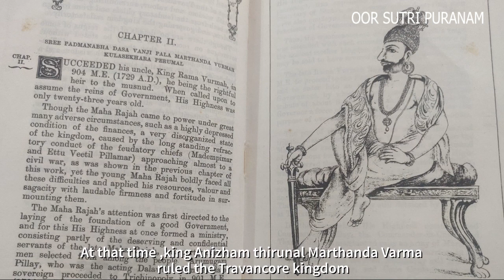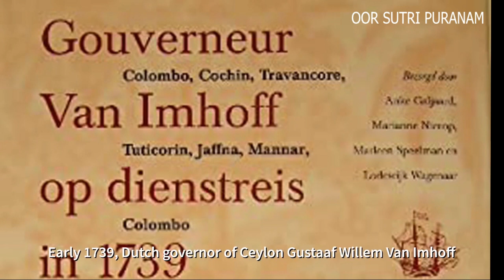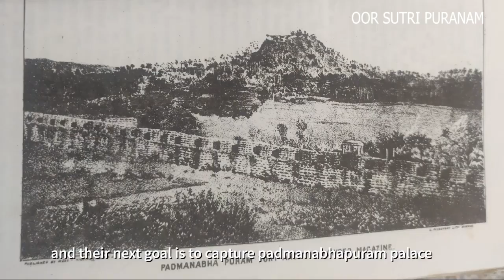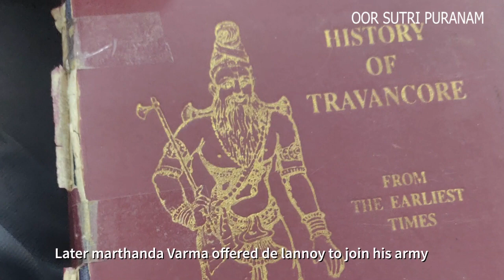Colachel Fishing Harbour Travel Vlog | Battle of Colachel | Kanyakumari Tourist Places - Episode 5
Colachel is currently in the Kanya Kumari District of the Tamil Nadu State of India, and is an important port on the west coast of that state. The Travancore Army completely exterminated the superior and better equipped Dutch Forces which landed at Colachal in July 1741 during the reign of the Travancore King, Sree Padmanabhadasa Maharajah Sree Anizham Thirunal Veera Bala Marthanda Varma Kulasekharaperumal. In the battle of Colachal, Capt. Eustace De Lannoy, the Dutch Naval Forces Commander, was captured. In order to commemorate this victory of the Travancore Army over the Dutch at Colachel, the Travancore Government installed the Colachel Pillar at the very spot where the Dutch had capitulated to the King of Travancore. The Colachel Pillar stands 17 feet high and has a radius of four feet. It has conch at the top of the pillar and on its base the following words are inscribed "In memory of the fallen brethren during the battle."